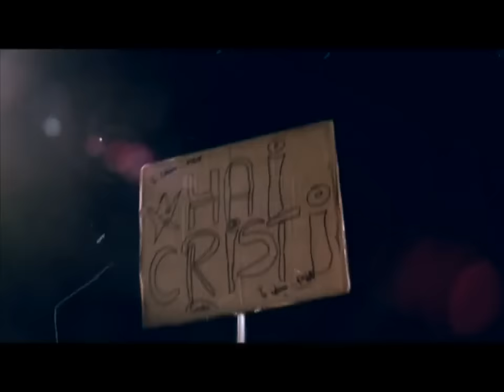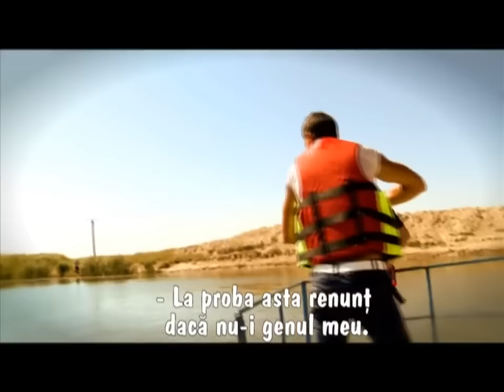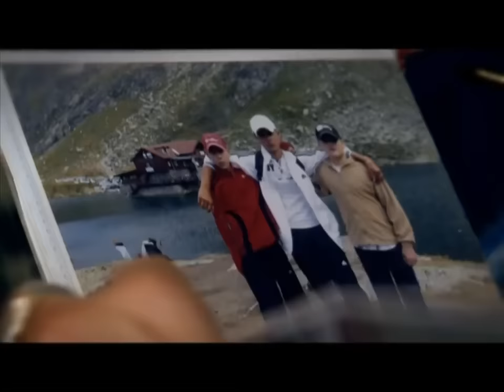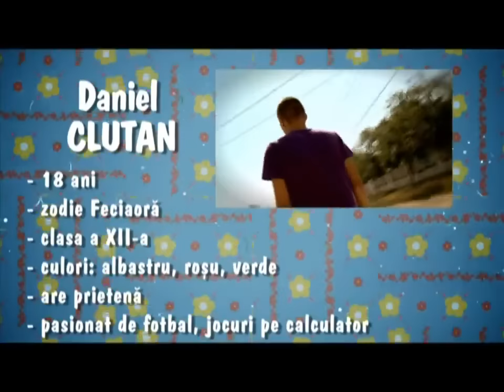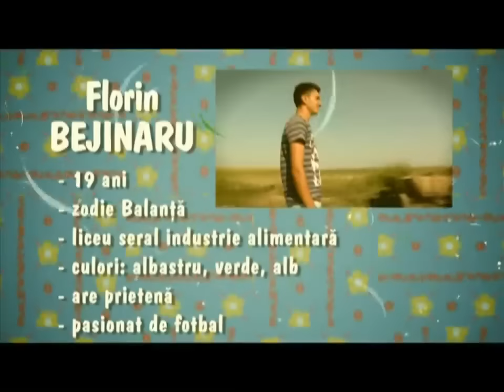MI-S DE LA TARA SEZON 1 EPISOD 2